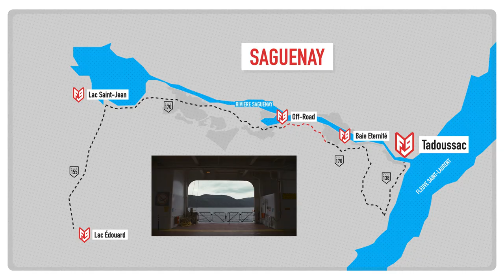Saguenay Motorcycle Trip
FortNine Explore uses Canadian motorcycle rides to inspire Canadian riders. In this episode we head to the Saguenay Fjord, hoping to trace Jacques Cartier’s path down the legendary waterway. How hard is it to ride alongside a craggy fjord? Let’s find out.